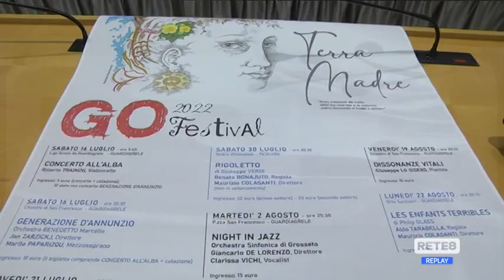Pescara - Guardiagrele Opera anche sulla costa